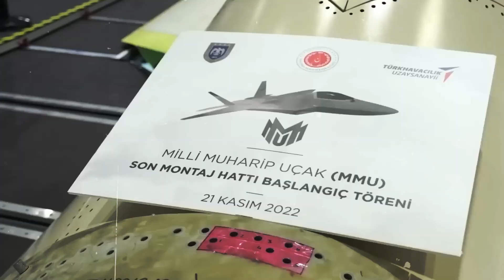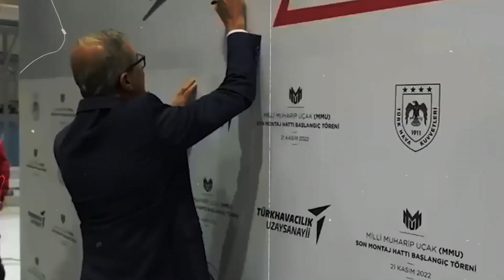TF-X Turkey's New Shocking Fighter Jet!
Tf-x fighter jet
The Defense Industrial Agency of Turkey has published a series of photographs of the TF-X prototype sitting on a runway at an unidentified location. The photographs show the TF-X prototype to be either finished or very close to being finished. The images were taken in the facilities of Turkish Aerospace Industries, which is known to have been the location of the construction of the aircraft. This corporation, which is also known by its Turkish abbreviation TUSAS, has been in charge of the development of this aircraft as part of a program that is technically known as the Milli Muharip Ucak project, which translates to "National Battle Aircraft project."

The Turkish Undersecretariat for Defense Industries officially issued a Request for Information to Turkish companies on March 13, 2015, signaling the official start of the program. The request was issued to Turkish companies that could perform genuine design, development, and production activities of the first Turkish fighter aircraft to meet the Turkish Armed Forces' next-generation fighter requirements. And, on August 5, 2016, a contract for the design and development of the fighter was signed between the SSM of the Turkish Ministry of National Defense and Turkish Aerospace Industries Inc.

The SSM provided Turkish Aerospace Industries with a grant of $1.18 billion for the company to obtain the essential technology and infrastructure for the design, testing, and certification of aircraft. At the same period, a request for proposals was issued for the engine that would be installed in the aircraft, and the firms General Electric, Eurojet, and Snecma all returned to this file. Under the parameters of the RFP, it was required that Turkey's engine infrastructure be improved, and it was stressed that there should be as much emphasis as possible placed on local manufacturing.

defence news